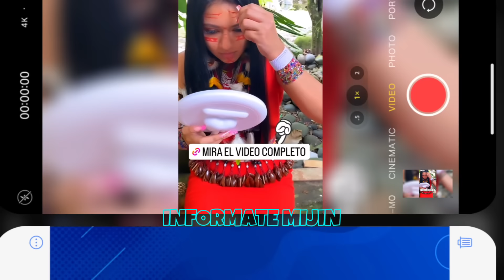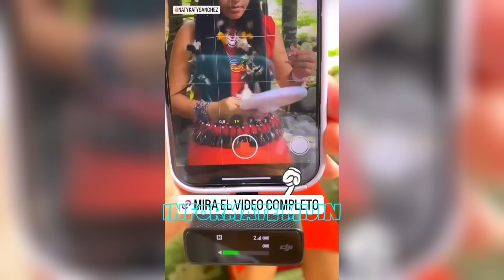JOHN VALVERDE MI FELICIDAD NATHALY SÁNCHEZ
En el siguiente video veremos  a  john Valverde Y NATHALY Sánchez mi felicidad